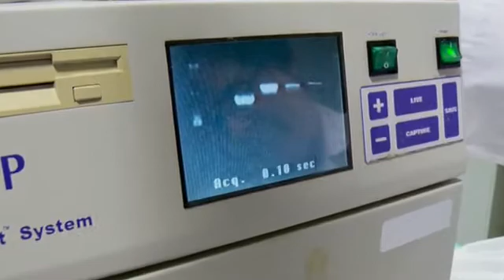Fundraising for immunotherapy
Young researcher Noah has raised over $2,000 for cancer research over the past three years. Researchers at CHEO are driving a new immunotherapy technique that could change the way cancer is treated altogether.